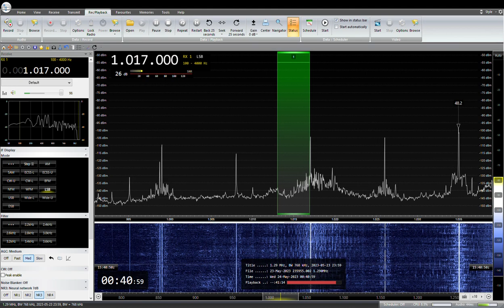1017KHz NHK Fukuoka R2 JOLB 2023/ 05 / 24 00: 40 JST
NHK 福岡R2 JOLB
RX:AIRSPY HF+ Discovery
ANT:303WA-2 , ATU ELEMENT,YOULOOP,  TDF, MLA, ALAM
QTH:SAITAMA JAPAN